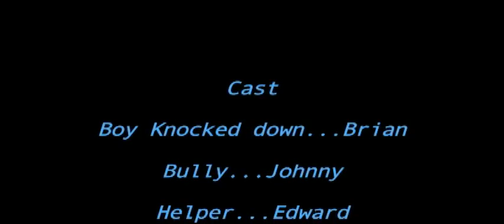Freshman Life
Class Projects